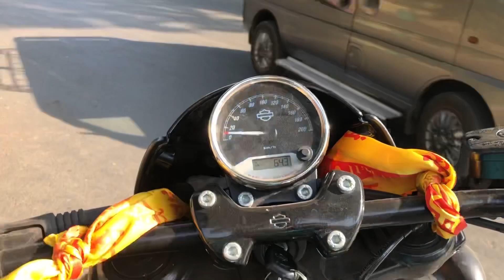#32 VLOG | When Dad Rod My Harley Davidson | 2000 Km In 33hrs | Banka, Bihar To Mumbai !! VLOG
For Video Recording :
1st Camera iPhone X
2nd Camera Note 8
3rd Camera GoPro Hero 7 Black
4th Camera Canon 750D